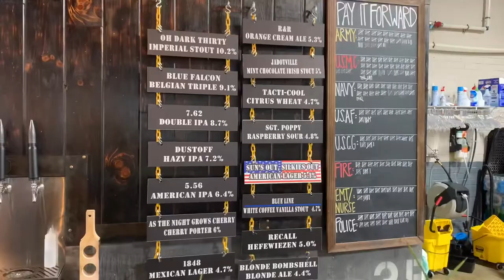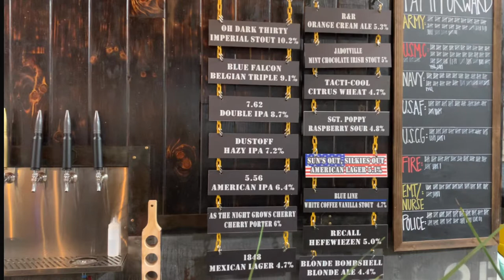Fat City Food Vlog Episode 10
On today’s episode we go to a veteran owned brewery called Old Armor Beer Company. Their selection offers a little bit for everyone to enjoy. They have varying food trucks stop by throughout the week and let me tell you this food truck was pretty good.

Brewery: 211 West Ave, Kannapolis, NC

The food truck drives around Charlotte and the surrounding areas. They’re called Casa Savor. They’re Dominican and Puerto Rican food.

Both were good. I enjoyed all the eating and drinking I did that day. My wife was not happy that one item was advertised incorrectly, but it was still good.

As always thank you very much for watching.